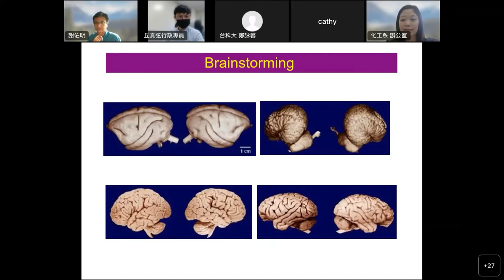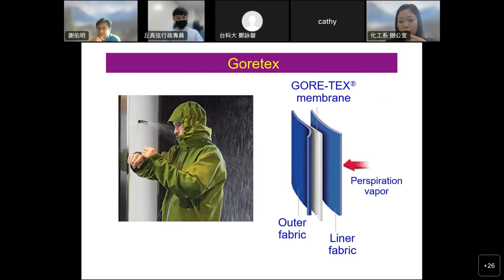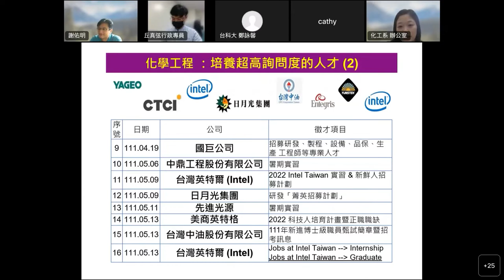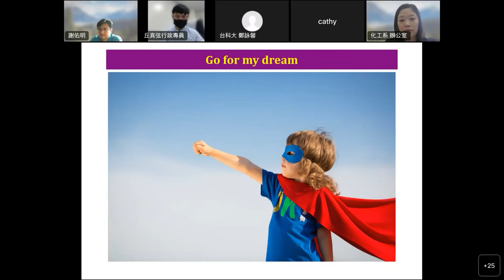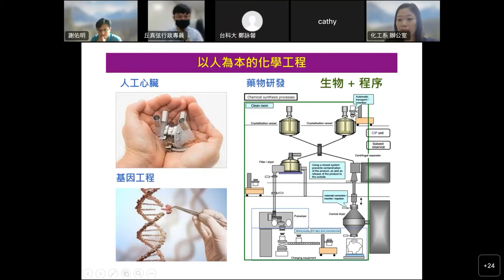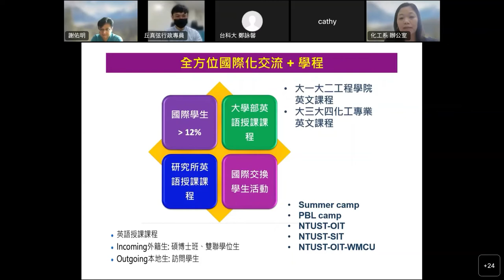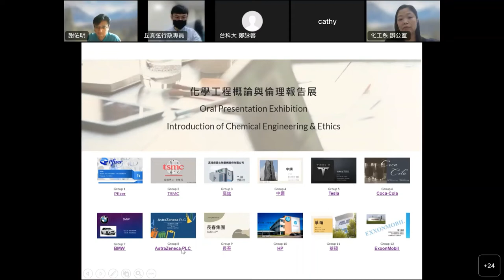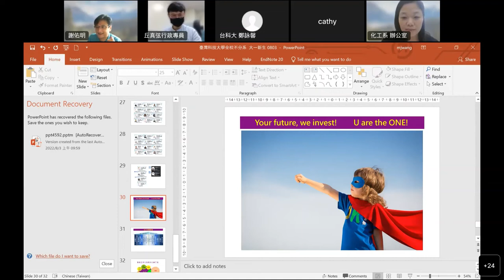臺灣科技大學化學工程系介紹 - 王孟菊主任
2022.08 臺灣科技大學不分系邀請王孟菊主任介紹台科大化工系